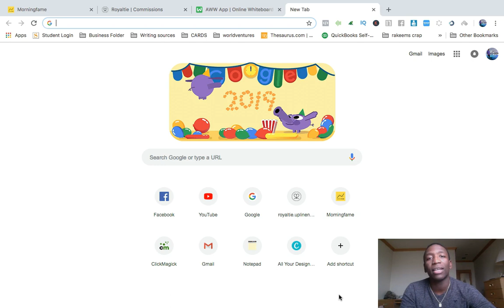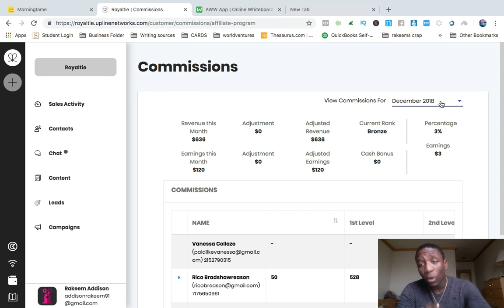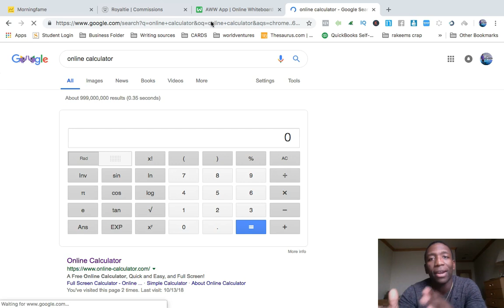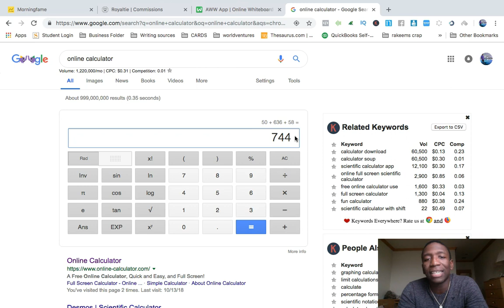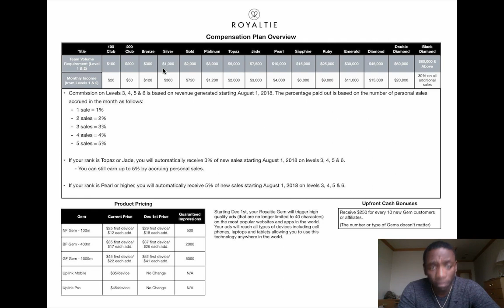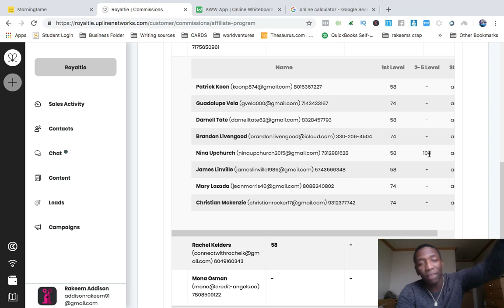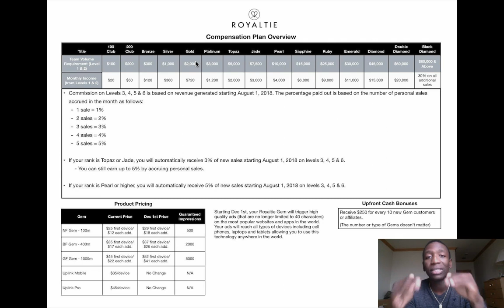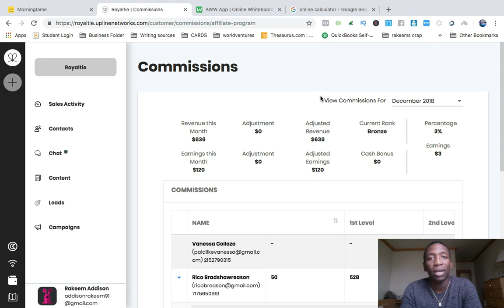Royaltie Gem Compensation Plan - Look What Happened After 30 Days!!!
Have You Heard About The Royaltie Gem Compensation Plan?

Proximity marketing is big right now and Royaltie is the top company taking advantage of it. The Royaltie gem was introduced January of last year and has been scaling up ever since.

This video goes over the Royaltie Gem Comp Plan and how you get paid. Payments are currently paid out on the 15th of the month through PayPal.

Part 1 of the comp plan is for every 10 customers you generate you'll get a cash bonus of $250 (This is regardless of if they buy 1, 3 or 8 gems)

Part 2 is your Monthly Team Subscription Revenue.  This means it's a two tiered system. Your sales plus the sales of your direct customers adds up to your monthly team subscription revenue.

Example: It takes 2.04 customers to get your Residuals flowing in.

To earn $3,000/mos it takes 153 customers or a monthly team subscription revenue of $7,500